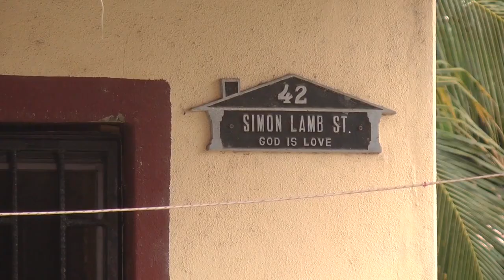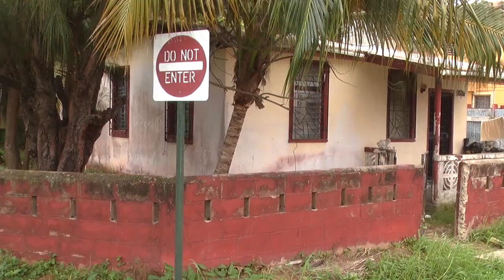Popular Artist Mr. Program Slain